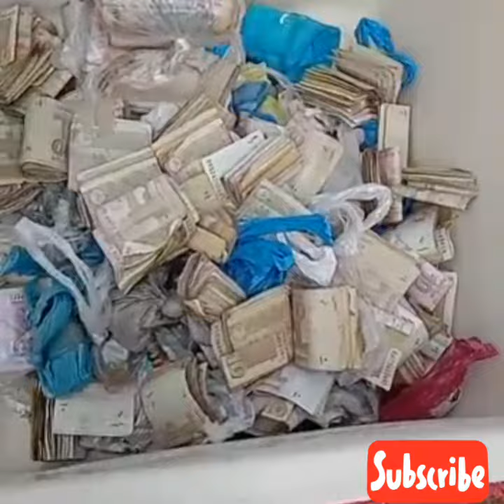Citizen's caught rich beggar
Citizens caught rich beggars video

Shehriyon ne 1 behkari ko pakar kar us ki talashi li to us se hazaron rupay baraamad huway,
Jinhain dekh kar sab haran ho gay,